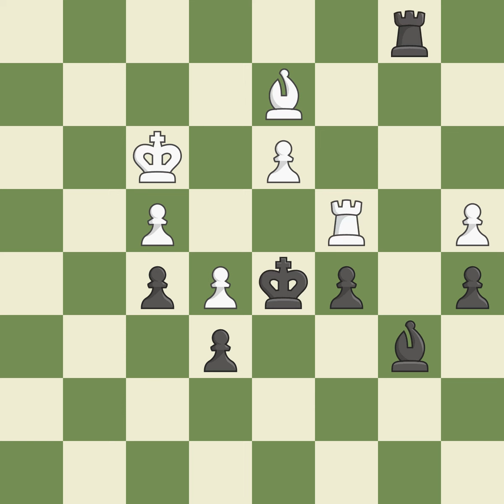Sicilian Defense: Closed, 2...d6 3.Nge2 Event Ch Europe,Site Saint Vincent (Italy),Date 2000,Round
Sicilian Defense: Closed, 2...d6 3.Nge2  Event Ch Europe,Site Saint Vincent (Italy),Date 2000,Round 9,White Vallejo Pons Francisco (ESP),Black Kuczynski Robert (POL),Result 1/2-1/2,ECO B20,WhiteElo 2554,BlackElo 2479,Annotator VII